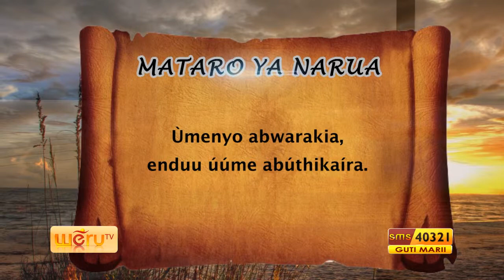TUROMBE BY BISHOP KENDI KAIMENYI